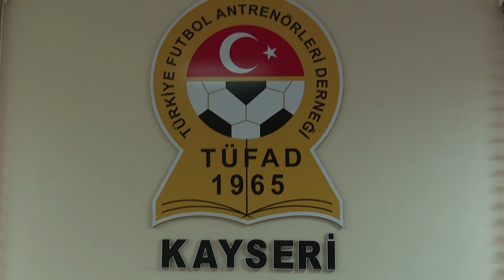BAŞKAN ÇOLAKBAYRAKDAR, “ATA SPORUMUZ GÜREŞ İÇİN TAKIM KURACAĞIZ”